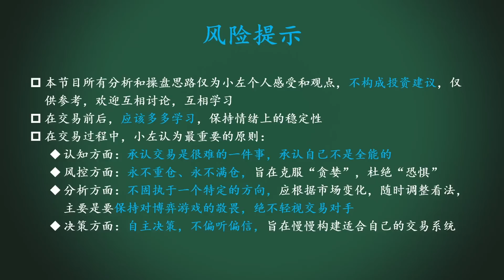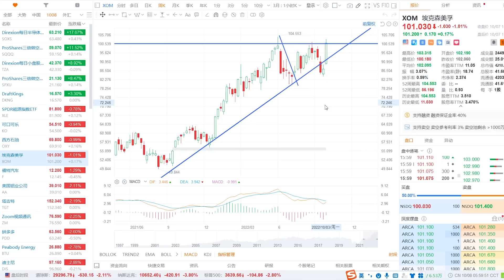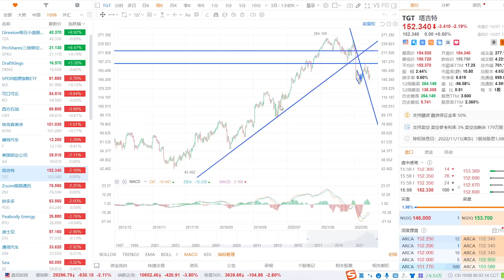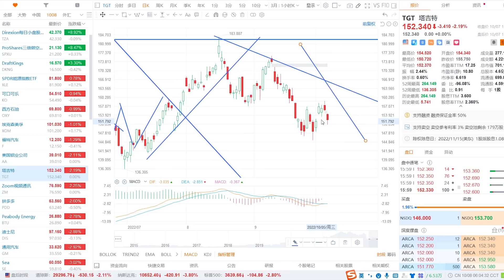做空ETF机会跟进！能源XLE、OXY复盘！消费KO、TGT复盘！SOXS、SQQQ、TZA、SPXU、DKNG、XLE、KO、OXY、XOM、F、AA、TGT